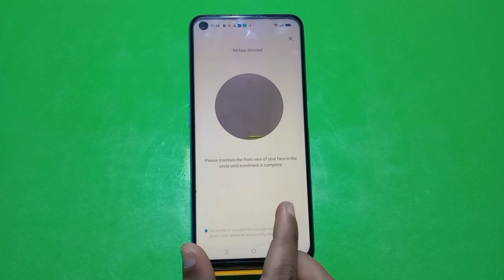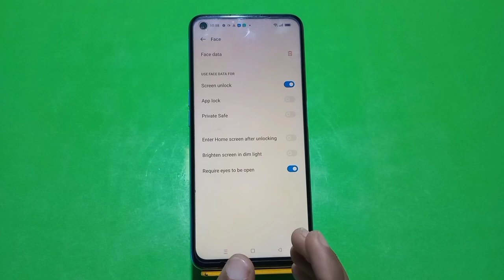Finger Lock In Oppo A78 5G, Oppo A78 5G Finger Lock Kaise Lagaen, How To Set Fingerprint Lock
Finger Lock In Oppo A78 5G, Oppo A78 5G Finger Lock Kaise Lagaen, How To Set Fingerprint Lock In Oppo A78 5G,

Finger_Lock Oppo A78 5G